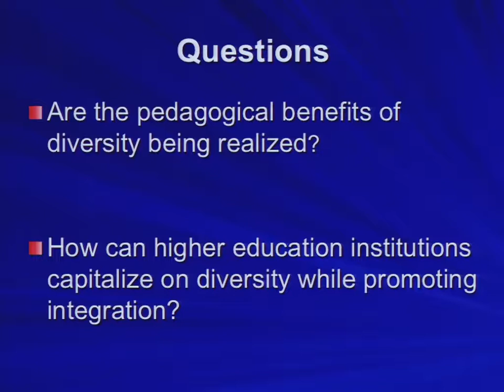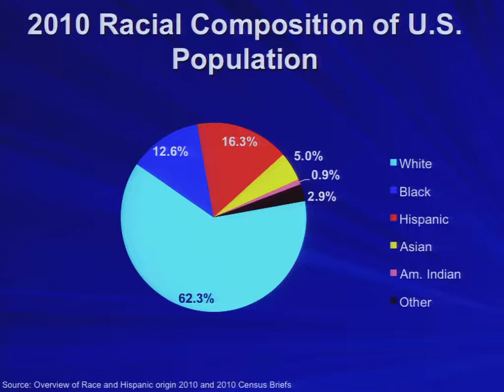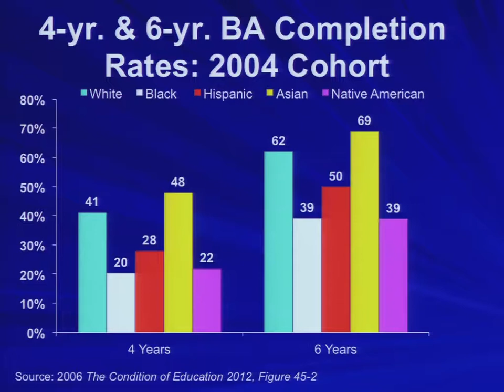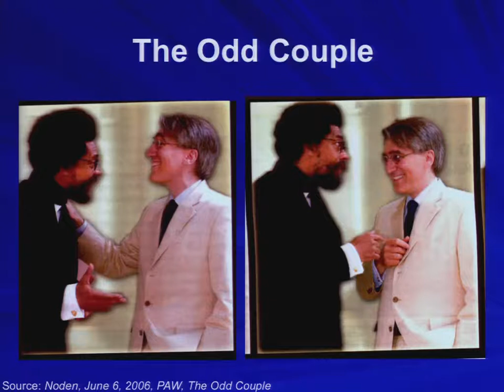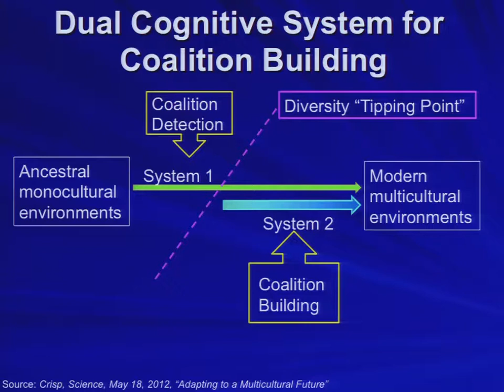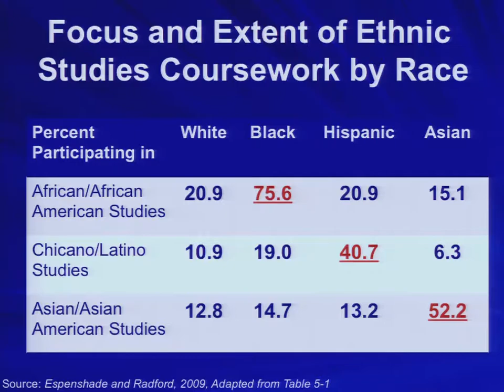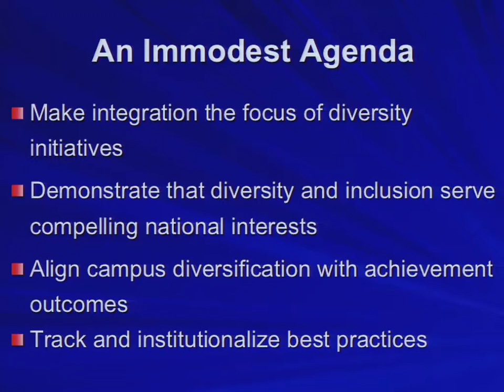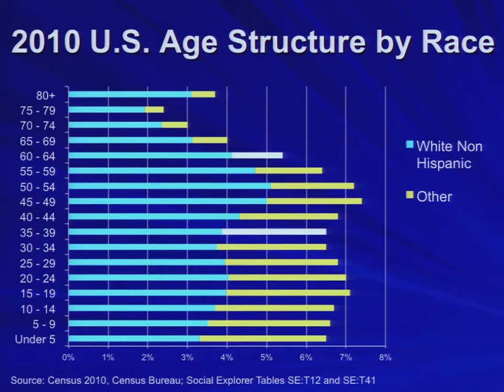AERA 2013: Wallace Foundation Distinguished Lecture